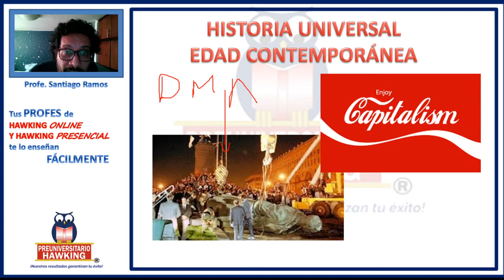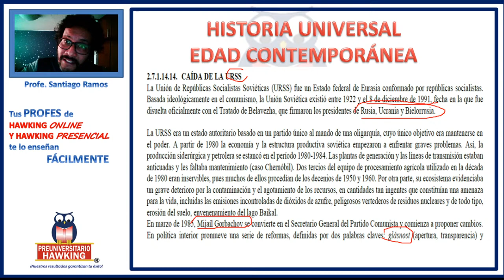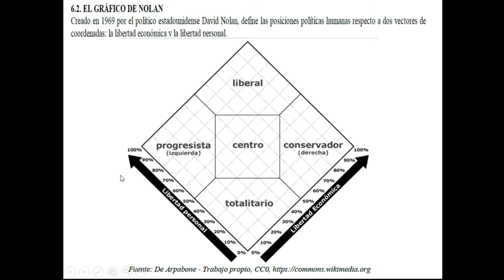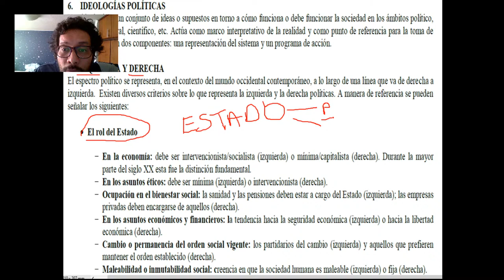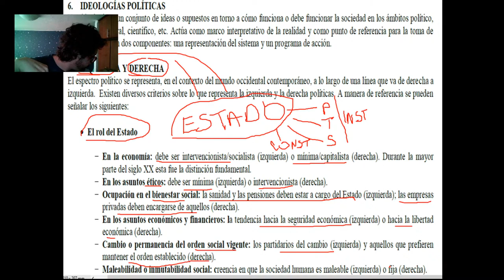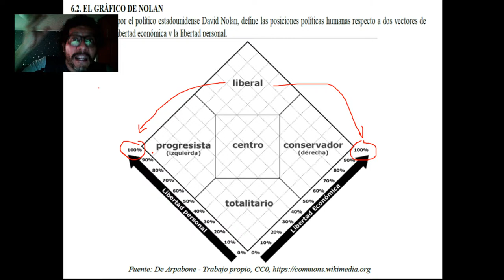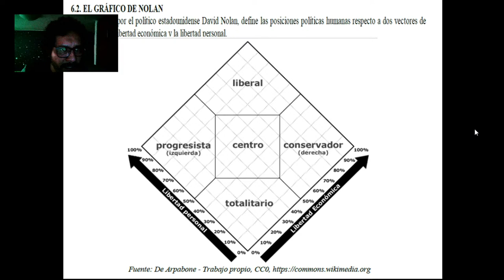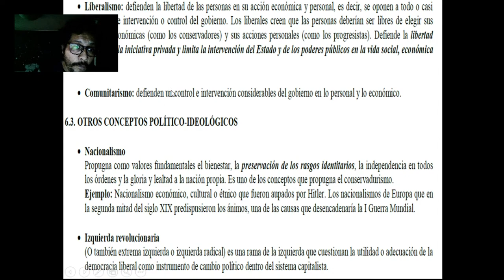APRENDE SOBRE HISTORIA UNIVERSAL: GUERRA FRÍA (4ta. P.) GUERRA DEL GOLFO, GLOBALIZACIÓN NEOLIBERAL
WHATSSAPP PARA PREGUNTAS EN VIVO: 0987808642 Y CLASES PARTICULARES PARA LA PRUEBA DE INGRESO A LA U. (DOMINIO SOCIAL, DOMINIO LINGÜÍSTICO, DOMINIO MATEMÁTICO Y DOMINIO CIENTÍFICO)